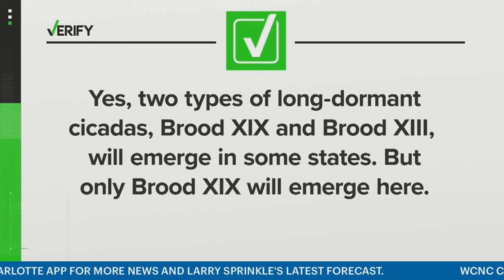Cicada invasion: Rare 'double-brood' event predicted for 2024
Is 2024 the year of the cicada invasion?! The bugs are known for the high-pitched sound they make and everyone who lives in either North Carolina or South Carolina has likely seen them.

But now, experts say two different types of cicadas will emerge in 2024. It's known as a "double-brood" event and some people say it only happens every 200 years or so. But is that true?

In this creepy-crawly edition of WCNC Charlotte To Go, Verify reporter Meghan Bragg interviews experts about cicadas, their habits and if there could really be two broods of bugs coming out of the ground in 2024.